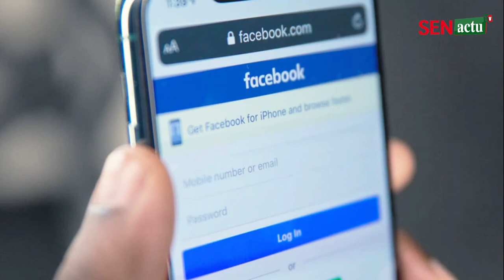😱😱Youssouf Sabaly incertain pour la coupe du monde 2022..un bébé jeté dans..Gorgui sy Dieng pose la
😱😱Youssouf Sabaly incertain pour la coupe du monde 2022..un bébé jeté dans..Gorgui sy Dieng pose la premiere pierre de l hopital kebemer